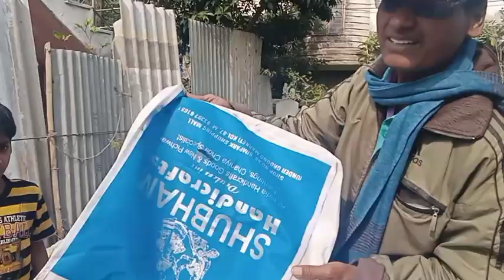Family picnic 🧺 || Happy New year 2024 Friends #/ panchanan Pramanik